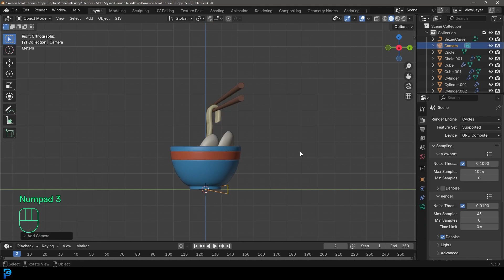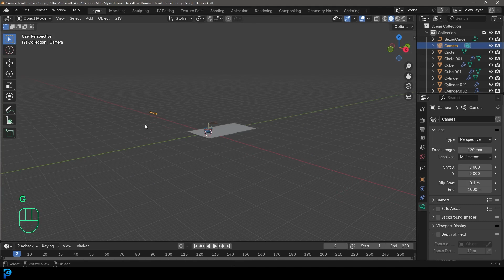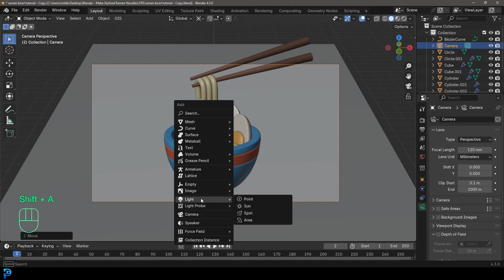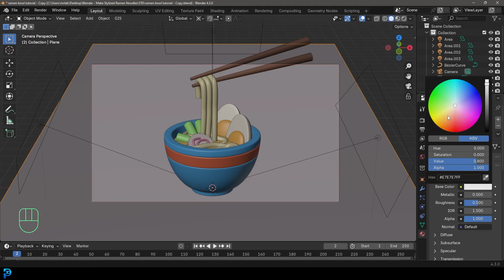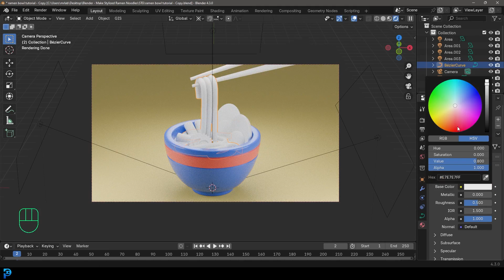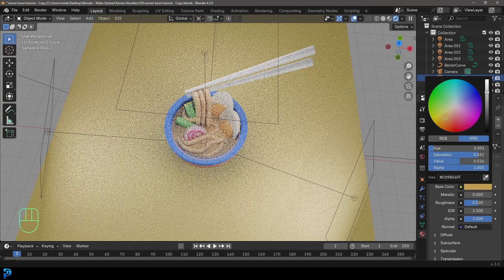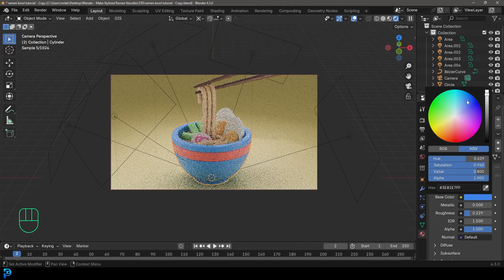Stylised Ramen Bowl | Blender Beginners [ Part 2 Tutorial ]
This is part 2 of my 2 part tutorial on making stylized ramen noodles in Blender